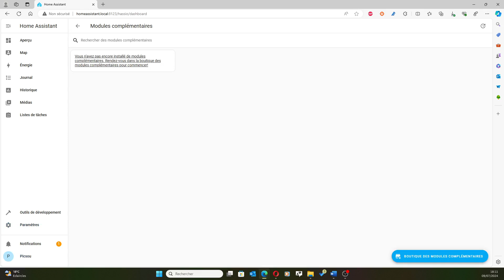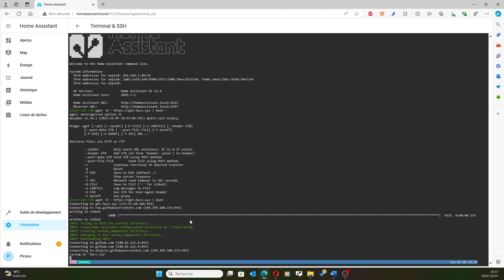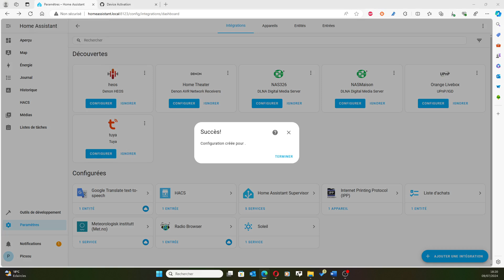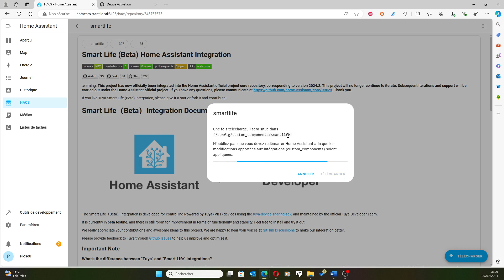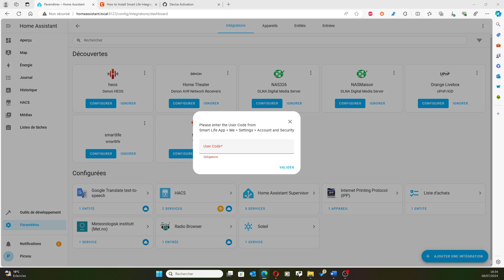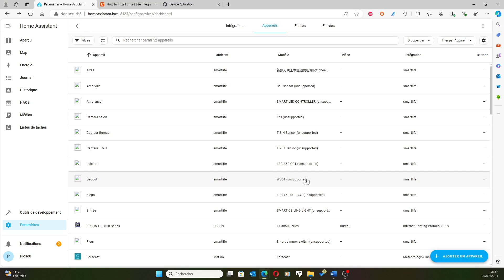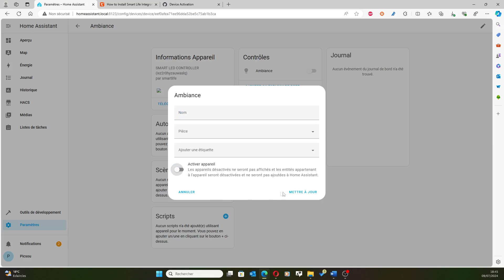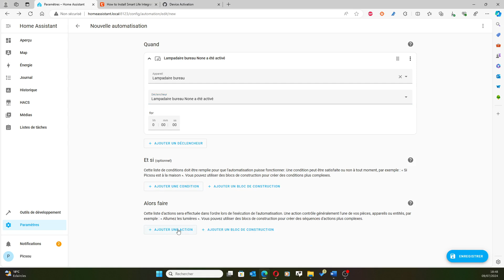Home Assistant Installer HACS et Tuya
Installation de HACS et du cloud Tuya sur un Home Assistant

Vidéo réalisée à partir d'un home assistant déjà installé.

Pour info :
Il est possible de mettre en place plusieurs comptes SmartLife en simultané, il suffit d'ajouter un pont supplémentaire dans les paramètres de SmartLife